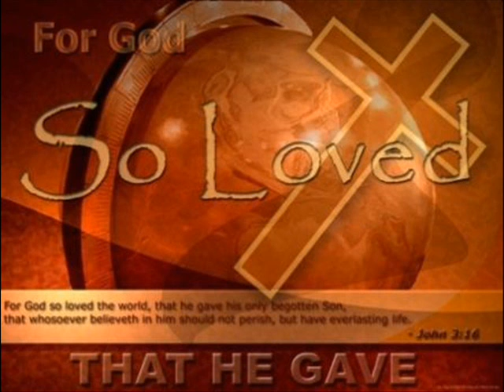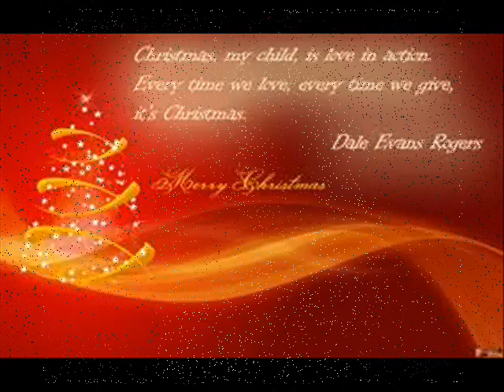Crown of thorns Xmas 0001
Crown of Thorns Christmas by Niki Vella Power single released to radio stations December 2012 on CRS 162
NIKI VELLA POWER is a blonde singer/songwriter with a distinctive and remarkable voice! Her passion for songwriting has come from her natural ability for musical phrasing and melody, and a lifelong love for written expression. Niki draws on her own life experiences and her compassion and insight for others in her songwriting. Niki's special Christmas release Crown Of Thorns Christmas, exemplifies her in-depth manner of seeing the world and making sense of it through song. Crown Of Thorns Christmas brings into focus the many lives that are not able to join in the festive spirit due to life's circumstances; those separated from loved ones or financially burdened and she resolves this in a way that, while acknowledging the reality of pain, gives a real sense of hope.

CROWN OF THORNS CHRISTMAS
It's a home where no one comes to visit
All the family is far away.
It's a home, but lonely as disaster
So many outcasts
And yet it's Christmas day.

Can Christmas be Christmas without love
And the joy of being in another's care?
Can Christmas be Christmas
Without a crown of thorns;
Can Christmas exist without you there?

She's with child and yet she isn't married.
He takes care of her; what will they say?
She's with child
And he knows that it isn't his.
If not for visions of hope he'd never stay.

No greater love has anyone
Than they should lay down their life.
For another.

He was born and destined to be crucified
All the life he had, he gave away.
He was born to give us his eternal life
And love to make our every day a Christmas day.

So Christmas can't be Christmas
Without love
Christmas can't be Christmas
Without the crown of thorns
Christmas can't exist without him there.